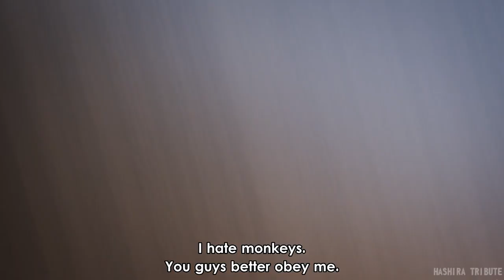Geto Suguru: Betrayed by Life, a Journey from Light to Abyss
Jujutsu Kaisen Analysis | JJK Geto Suguru character study

Geto.. is one of my favorite characters in Jujutsu Kaisen. And lets explore how his descent into darkness and despair was one of the most poignant and heartfelt moments in anime.

Gojo Satoru's analysis video coming up soon!